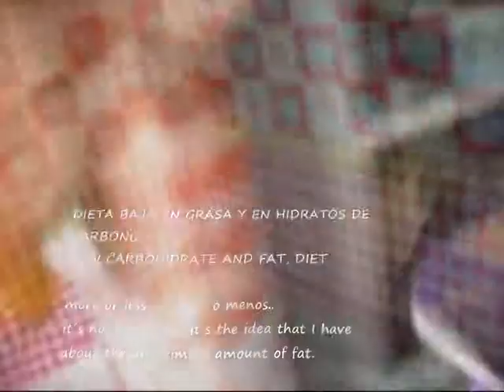COCINALOYA COMIDA SANA HEALTHY SALAD, 0 FAT Y M A BERNA